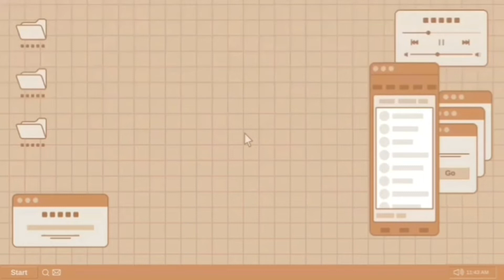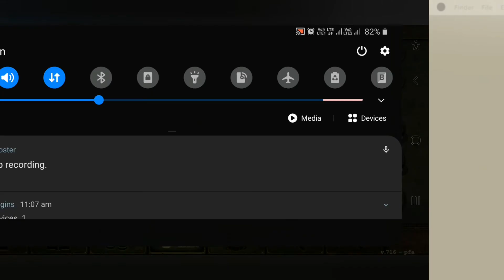Day R Survival Episode 11